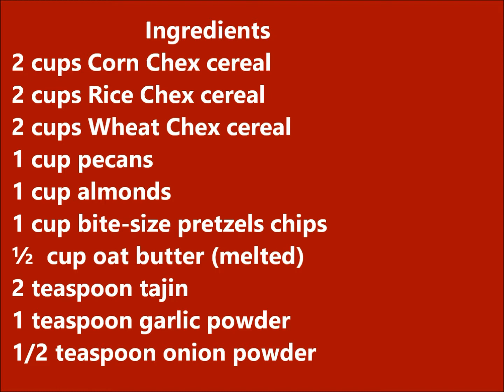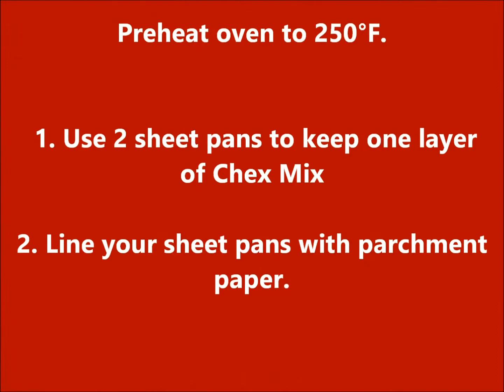SPICY MIXED NUTS | OVEN ROASTED RECIPE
What is your favorite snack? In this video we’ll show you how to easily make oven roasted spicy mixed nut. This delicious blend of crunchy healthy snack is made with almonds, peanuts, cashews, hazel nuts and pecans are coated with, hot sauce, peanut oil, cayenne pepper, cinnamon, garlic powder and paprika. It's the perfect spicy snack or appetizer for movies at home. Watch our Bonus Video for another delicious snack, Chex Mix Recipe

Chapters
00: 00  Intro
00:20   Ingredients List
01:05   Mixed nut preparation
02:00   Full recipe in in description box
02:22   Bonus Video Chex Mix Recipe
03:24   Hand toss chex mix to coat
04:20   Bake 60 minutes
Spicy Mixed Nuts
2 cups unsalted mixed nuts
3 tablespoons hot sauce
1 tablespoon peanut oil
1 teaspoon cayenne pepper
1 teaspoon cinnamon
1 teaspoon garlic powder
1 teaspoon paprika
DIRECTION: Preheat oven to 250F
In a small bowl, combine hot sauce, sunflower oil, hot sauce, cayenne pepper, garlic powder and onion powder. Pour mixture over the bowls of nuts.

Pour the nuts in a large bowl.
In a small bowl, combine peanut oil, hot sauce, peanut oil, hot sauce, cayenne pepper, cinnamon, garlic powder and paprika powder. Pour mixture over the bowls of nuts. Toss to coat. Be sure to coat all the nuts as much as you can.

Transfer nuts to a parchment lined baking sheet and spread into a single layer.

Bake 45 minutes or until nuts are toasted and dry, stirring every 15 minutes. Remove the spiced nuts from heat and cool.

Which nuts are most allergenic?
Tree nut allergies are among the most common food allergies in both children and adults. The six tree nut allergies most commonly reported by children and adults are allergies to walnut, almond, hazelnut, pecan, cashew and pistachio.

What Is Tree Nut Allergy?
Tree nut allergies are among the most common food allergies in both children and adults. The six tree nut allergies most commonly reported by children and adults are allergies to walnut, almond, hazelnut, pecan, cashew and pistachio. Most children who are allergic to one or more tree nuts do not outgrow their tree nut allergy.

In the U.S., plain language labeling on packaged foods is required for 18 different tree nuts. These tree nuts are not the same as peanut, which grows underground and is a legume related to beans and peas. Tree nuts are also different from seed allergens such as sesame, sunflower, poppy and mustard, which do not grow on trees.

Roberta McGill